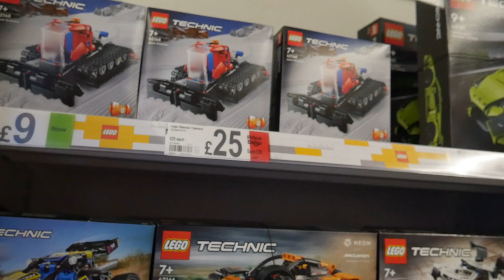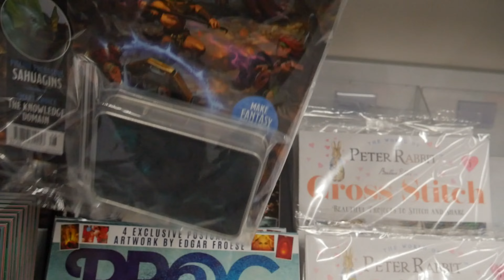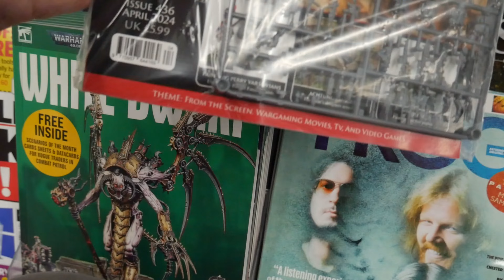Asda Waffle 🧇 Auditing and Indy Hunt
Funny how I filmed this before the Lego incident but I kinda nailed it. So join me on another waffle and a hunt to find the Indiana Jones matchbox merch.

I use an IPhone 11 max pro and DJI Osmo 6 gimble plus a DJI Pocket 2 to film my videos.